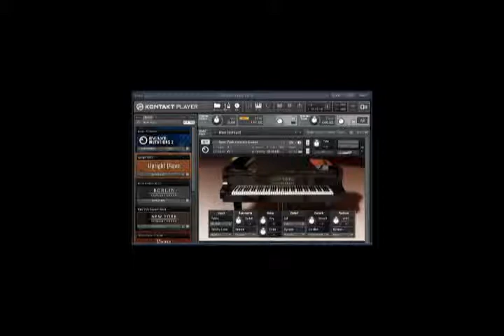Komplete5 Native Instruments New York Concert Grand Piano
自作曲のピアノソナタをKomplete5のNative Instruments New York Concert Grandを使って演奏してみました。